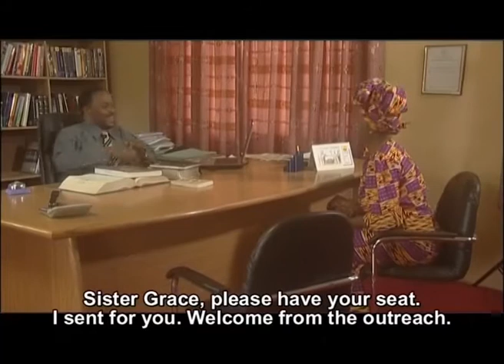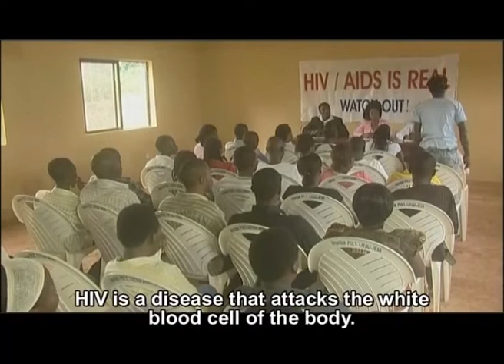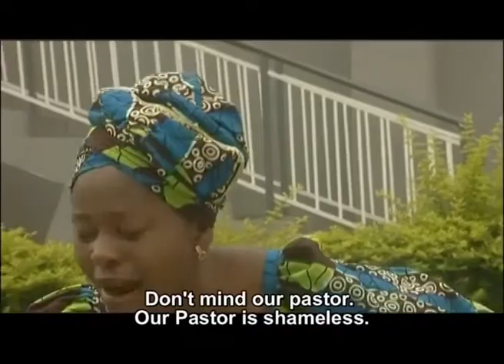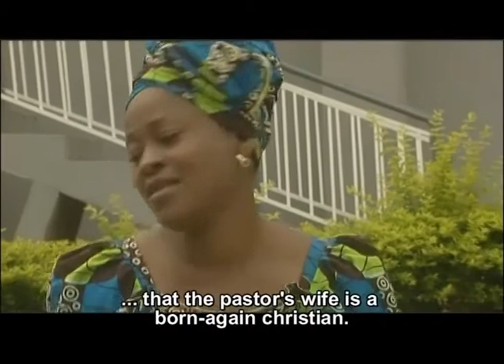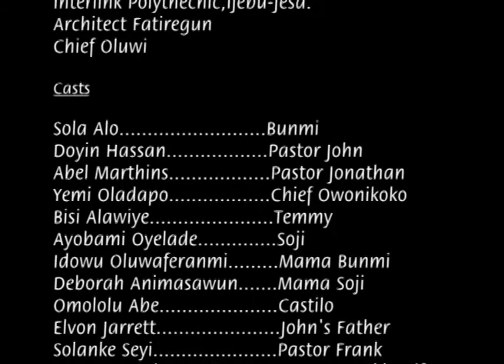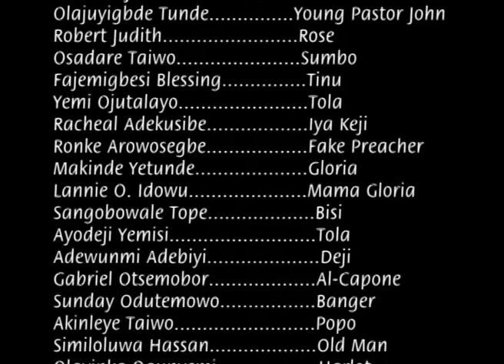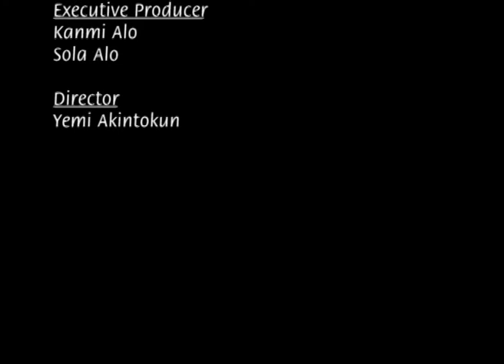ORE OFE pt 2